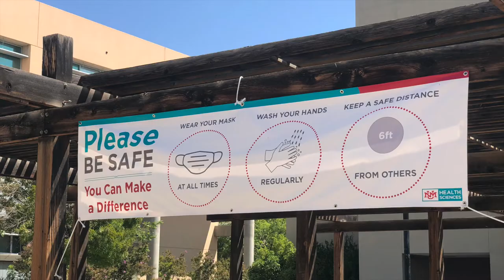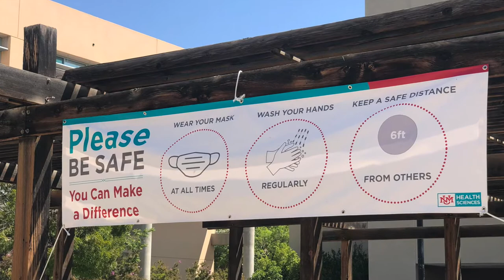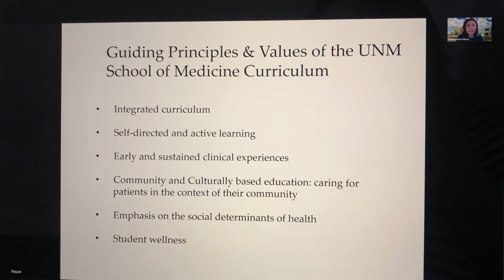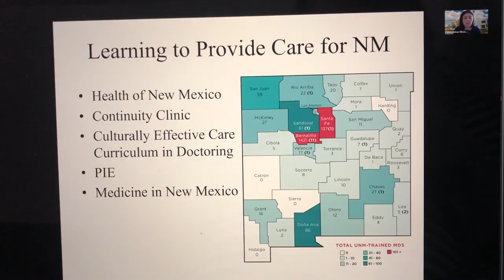Some things have changed; our mission has not